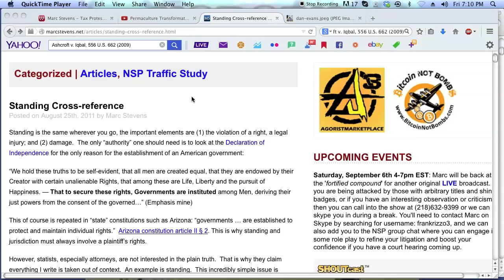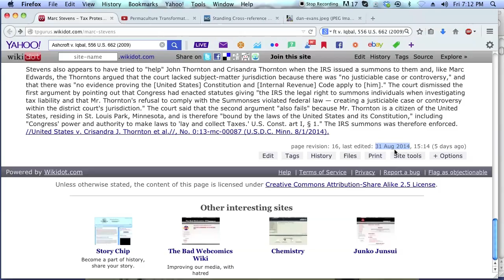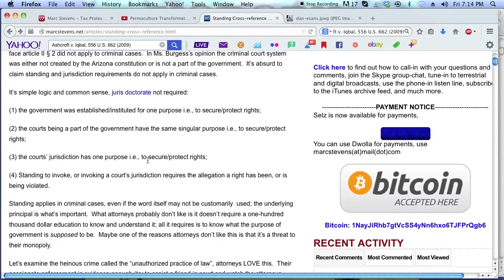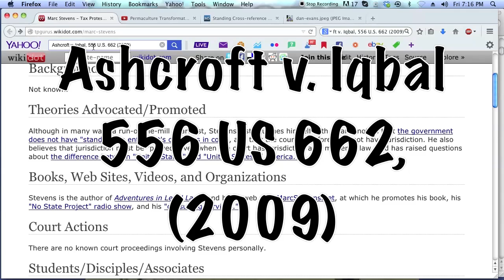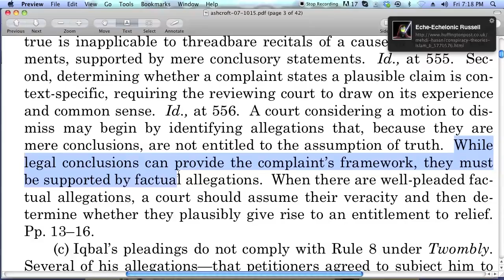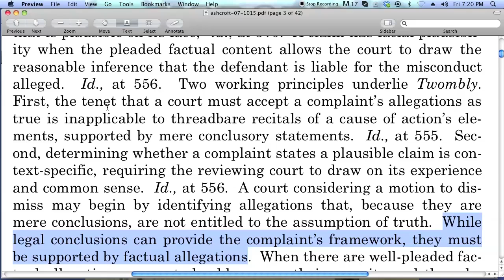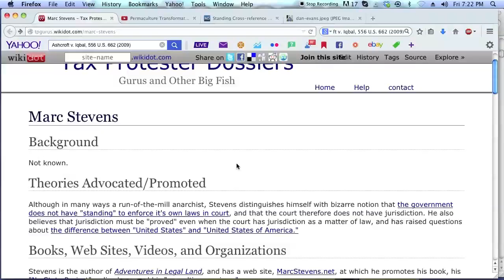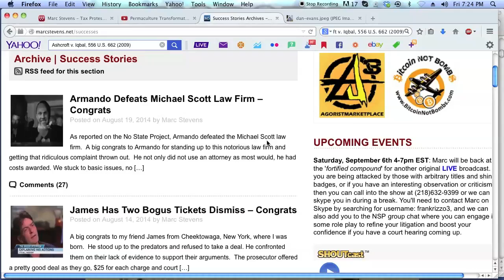Debunking Dan Evans of Quatloos - Another Invite to Come on Show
Dan Evans seems obsessed with me.  He just can't stop writing about me, he's even added me to the his "Tax Protestor Dossier" referring to me as a "guru" and "big fish".  Dan is not one to shy away from personal attacks, he can't resist calling me a "run of the mill anarchist" as opposed to anarchist.

Let me address the "tax protestor" label.  I'm opposed to forcing people to give you money.  I think it's wrong.  Dan doesn't think it's wrong for people called government.  For those called government, robbery (forcing people to give you money) is good, even moral.  The immoral ones are people like me who oppose it and don't accept the double standard.   Obviously Dan Evans thinks a different moral code applies when people are called government.  Since I am opposed forcing people to give you money, then, according to Dan Evans, I am a "tax protestor".  It's easier, and more accurate to just say I am opposed to forcing people to give you money.  Dan doesn't do it this way because then he could not convince people I'm the bad guy he claims I am. rest of article